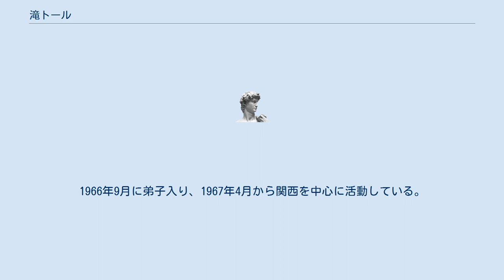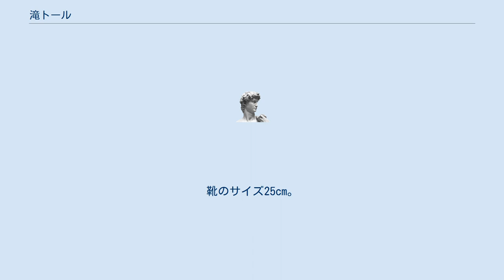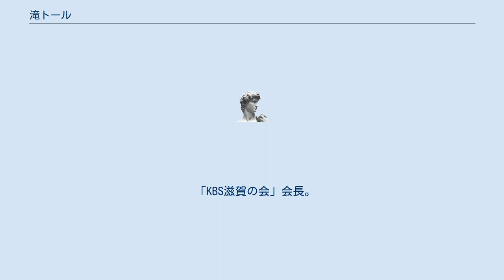滝トール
滝 トール（たき トール、男性、1949年3月8日 - ）は、日本の司会者、ローカルタレント、会社役員。
本名、秋本 良博（あきもと よしひろ）。
 滋賀県出身。
とーくing所属（取締役にも名を連ねている）。
1966年9月に弟子入り、1967年4月から関西を中心に活動している。
京都市在住。
O型。
 滋賀県甲賀郡水口町（現甲賀市）生まれ。
父親は警察官。
4人兄弟(6人兄弟)の末っ子。
 小学校3年生まで伊香郡木之本町（父親の最後の勤務地、現在の長浜市）で育った後、1959年、4年生の時に大阪府河内市花園（今の東大阪市）に引越す。
花園小学校卒業、河内市立河内中学校を経て、近畿大学付属高等学校卒業。
 1972年3月8日、結婚。
同い年の妻との間に1男あり。
 身長172cm。
48kg(2021年3月23日時点)。
胸囲78cm。
靴のサイズ25cm。
 学生時代から漫才が好きで友人と素人参加の演芸番組などに出演していた、出演した番組では司会だったのが漫画トリオ、審査員が横山エンタツ、花菱アチャコであった。
その番組では審査員の評価は得られなかったが友人が番組終了後横山ノックに弟子入りし「横山のらり・くらり」でデビューした為に、自身も他の友人の紹介で高校3年生の1966年9月に漫談家の滝あきらに弟子入りし花月に通い始める。
弟弟子に九十九一と村上ショージらがいる。
師匠とは違い漫談ではなく主に演歌や歌謡歌手の司会、ラジオ・テレビのタレントを中心に活動。
32歳まで、京阪守口市駅前の「クラブ鳳」、堺の「ミュージックレストランはごろも」でのスクールメイツの司会、宗右衛門町の「クラブみなみ」などでの司会が生活の基本だった。
 独特の話術が特徴。
マクレガー（服のブランド）好き。
男の日傘を推進している。
 2006年4月下旬の野外イベントで花粉症になり、声質が変わった。
5つのクリニックを回ったが治らなかった。
 中学3年生の時に弁論大会に出て、「暗黒大陸、もしこの世に新聞がなかったら」というタイトルで5分間ほどしゃべって優勝。
原稿は姉がすべて書いた。
 海平和のファンで、特に海平が「京スポ」でする投げキス「スポッチュ♡」が大のお気に入りで、滝トールは毎週欠かさずテレビの前で、海平の投げキスを自身の唇でしっかりと受け止めている。
青木愛の大開脚も大好きである。
 「KBS滋賀の会」会長。
かつてのKBS滋賀時代を懐かしみ今後のKBS滋賀はこうなってほしい、という毎年6月に開催する会。
2012年の参加者は滝、笑福亭晃瓶など4名、2013年の参加者は3名、2015年の参加者は滝、笑福亭伯枝、小池ゆか、ディレクターと妻、ミキサー。
 ほか ほか